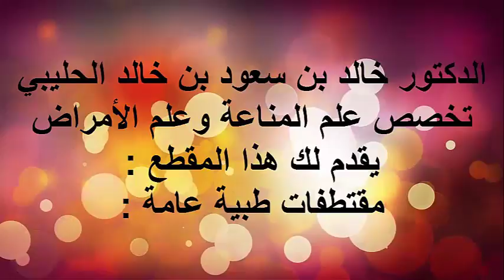مرض السكر و القلب / الدكتور د.خالد بن سعود الحليبي اخصائي الطب الوقائي للأمراض